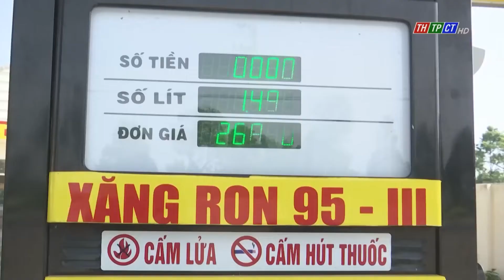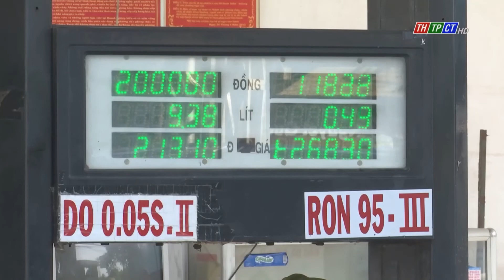Nỗ lực đảm bảo nguồn cung xăng dầu trên địa bàn TP. Cần Thơ| Cần Thơ TV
Nguồn hàng xăng dầu trên địa bàn TP. Cần Thơ hiện đã được cải thiện đáng kể. Tuy nhiên, từng lúc, từng nơi vẫn còn tình trạng thiếu hàng cục bộ, nhất là tại các cửa hàng bán lẻ. Để có được nguồn hàng, các đơn vị kinh doanh xăng dầu trên địa bàn TP đã nỗ lực tìm kiếm nguồn cung nhằm phục vụ kịp thời nhu cầu đối với mặt hàng thiết yếu này.